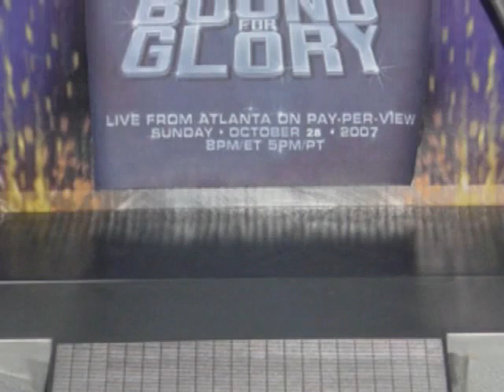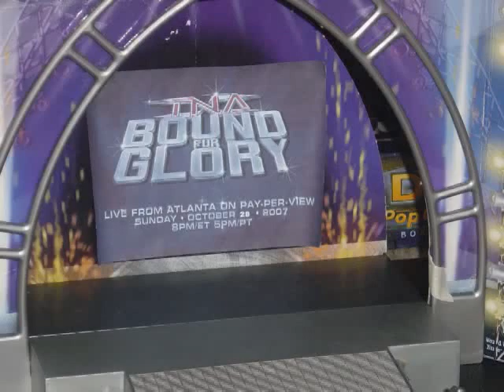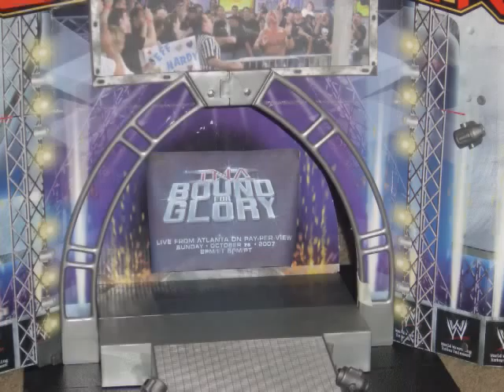ThememanXX1 Presents: TNA Bound for Glory- Part 3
Part 3 of TNA Bound For Glory! Kurt Angle vs. Christian Cage for the NWA World Heavyweight Title!